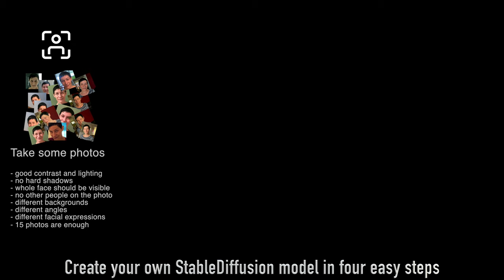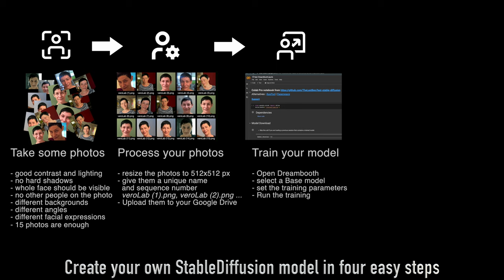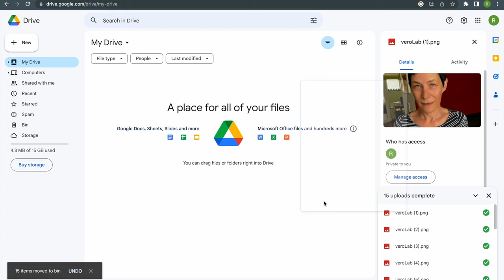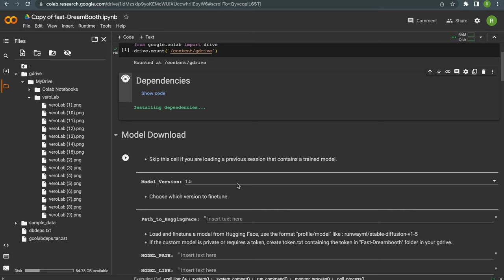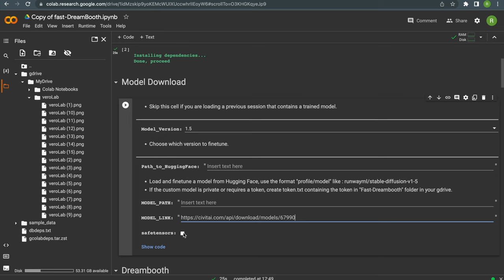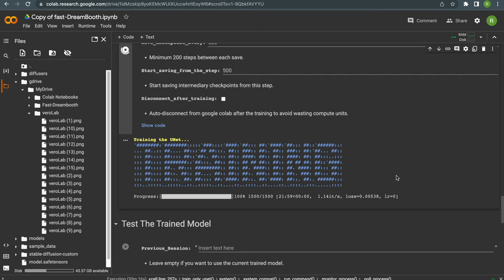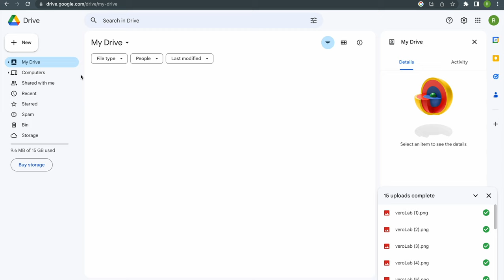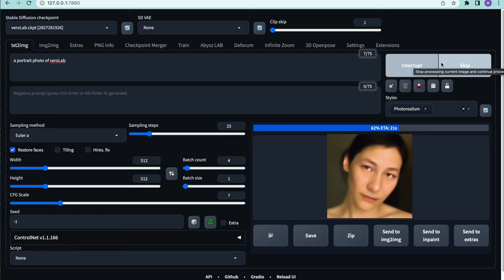Picture Yourself with Stable Diffusion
A quick tutorial about creating your own Stable Diffusion model in four easy steps, using just a few photos of yourself and training them with Dreambooth.

All you need to do is running the free fast-Dreambooth notebook by theLastBen, using Google Colab, to create your Custom model and then import it into a local Stable Diffusion app, like Automatic1111.

To watch some more great music videos created with StableDiffusion, Unreal Engine and Blender, visit our YouTube music channel:

Chapters:
00:00 Intro
00:22 Four easy steps to create your Stable Diffusion model
01:59 Preparing & uploading your photos
03:27 Training your model with Dreambooth
06:57 Downloading and importing your model into Automatic1111
07:51 How to use your model
08:25 Sample Prompts

Workflow:
Take 15 portrait photos (more or less),
  good lighting and contrast, no hard shadows, face fully visible
  no other people, different backgrounds, different angles, different expressions

Resize the photos to 512 x 512 pixel with Birme.net

Rename the 512 x 512 px photos, using a unique expression, which will be the trigger word for using it in prompts. All the photos should have the same name plus a sequence number (veroLab (1).png, veroLab (2).png ... veroLab (15).png). Leave a space between the keyword and the sequence number.

If you want to train several people into one model, rename the photos of each person with a different keyword (sophieLab (1).png, sophieLab (2).png, ... geraldLab (1).png, geraldLab (2).png)

Upload the renamed images into a new folder on your Google Drive. (If you haven't got a Google Drive, create a free Gmail address on Google and log into your browser first)

Open the lastBen fast-Dreambooth notebook on Google Colab to train your model (detailed explanation in the video)

Download the trained model from your Google Drive and import it into your StableDiffusion App. I would recommend Automatic1111 but there are also alternatives available